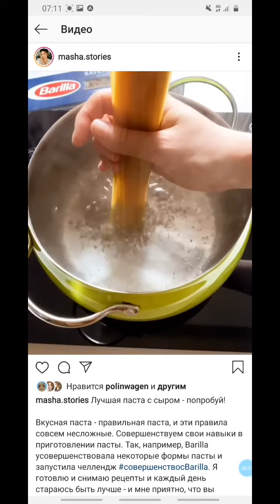27 апреля 2020 г.